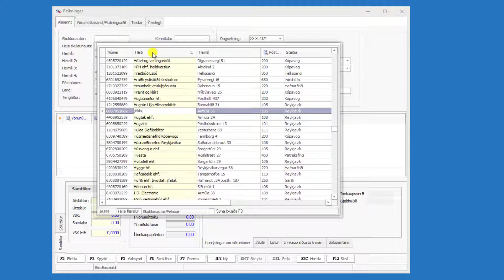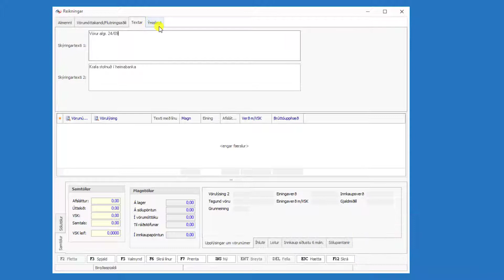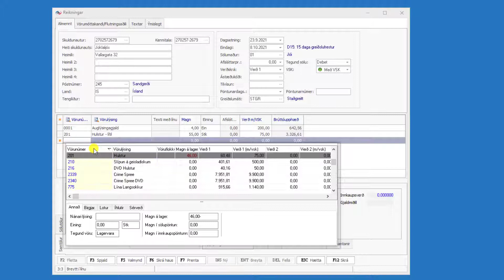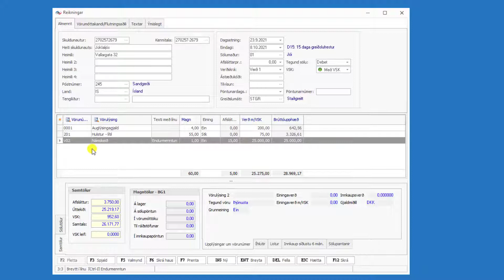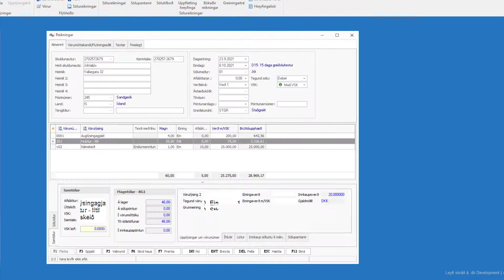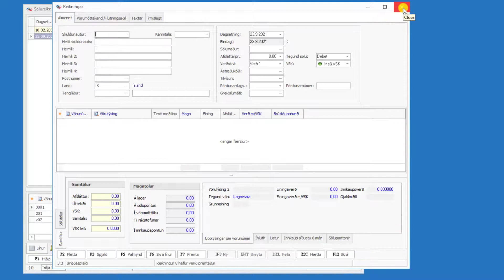Sölureikningar dk | Stofna sölureikning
Í þessu myndbandi er farið yfir hvernig hægt er að stofna sölureikning í sölureikningakerfi dk viðskiptahugbúnaðar.
dk Sölukerfið er öflugt stjórntæki við alla sölumennsku. Það uppfyllir allar helstu kröfur sem gerðar eru til slíks kerfis í  dag varðandi skráningu á grunnupplýsingum, aðgengi upplýsinga og prenun á ýsum seðlum, svo sem reikningi eða afhendingarseðli.